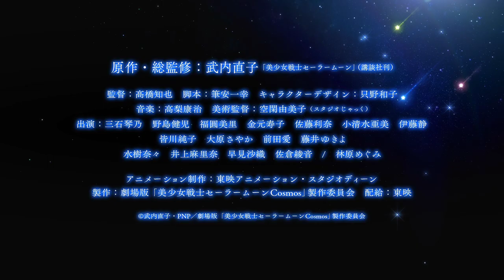Trailer 3 "Sailor Moon Cosmos (Parte 1) 9 de junio (viernes) (Parte 2) 30 de junio (viernes) Latino:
Sailor Soldiers, comienza la batalla final: "Parte 1" 9 de junio (viernes) "Parte 2" 30 de junio (viernes) ROADSHOW Versión teatral "Pretty Guardian Sailor Moon Cosmos"
[Sitio oficial de la película] .jp/ [Twitter oficial de la película] @sailor_movie [Instagram oficial]

PERSONAL STAFF:
Original/Supervisor: Naoko Takeuchi
Director: Tomoya Takahashi
Guión: Kazuyuki Fudeyasu
Diseño de personajes: Kazuko Tadano
Director de arte: Yumiko Kuga (Studio Jack)
Producción de animación: Toei Animation Studio Deen

REPARTO CAST:
Kotono Mitsuishi, Kenji Nojima, Misato Fukuen, Hisako Kanemoto, Rina Sato, Ami Koshimizu, Shizuka Ito, Junko Minagawa, Sayaka Ohara, Ai Maeda, Yukiyo Fujii, Nana Mizuki, Marina Inoue, Saori Hayami, Ayane Sakura/Megumi Hayashibara

Pretty Guardian Sailor Moon Cosmos The Movie Estreno en Japón: (Parte 1) 9 de junio de 2023/(Parte 2) 30 de junio de 2023

·Esté vídeo sólo es para entretener no quiere ni trata de robar los méritos de quién corresponda, no para hacer sentir ni ofender a nadie...
No Copyright
for purposes such as criticism, comments, news, teaching, scholarships and research.
The soundtrack of this video is subject to copyright. The purpose of this video is to entertain people.
Exempt from copyright liability Under Section 107 of the Copyright Act of 1976, fair use is allowed "for purposes such as criticism, comments, news, teaching, scholarships and research. allowed by the copyright statute that might otherwise be infringing The non-profit, educational or personal use tips the balance in favor of fair use ℗ "© Image ~ © Video ~ © Song ~ © interprete" ©